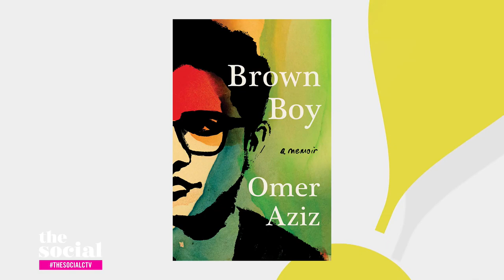Omer Aziz on growing up and finding his place in the world | The Social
Omer Aziz shares his experiences with discrimination, feeling different from his family, and racism on Parliament Hill in his new book.